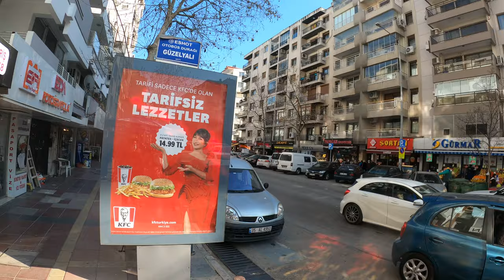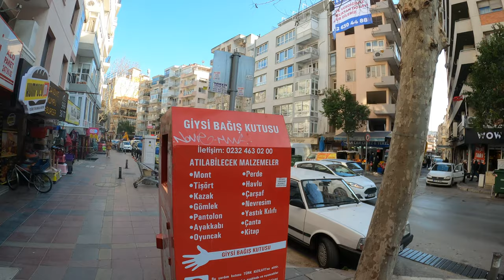GÖZTEPE | GÜZELYALI | FAHRETTİN ALTAY | Walking Tour in İZMİR | City Tour | 4k Ultra HD [2021]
I walked in göztepe | güzelyalı Neighborhood in izmir city. it was a very nice walking tour after reopen in izmir.

◼ Kayıt tarihi : 22 mayıs 2021
◼ Date of recording: 22 may of 2021

*DJİ OSMO MOBİLE 2 GİMBAL